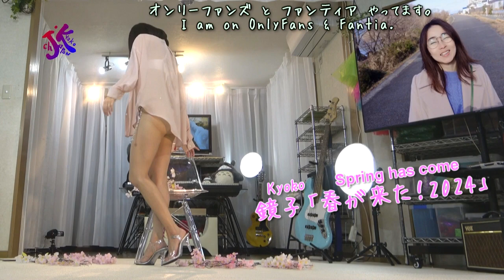鏡子「春が来た！2024」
毎日更新「鏡子りるびー KYOKO a little bit」

【channel JK's Store】オリジナルグッズ作りました！